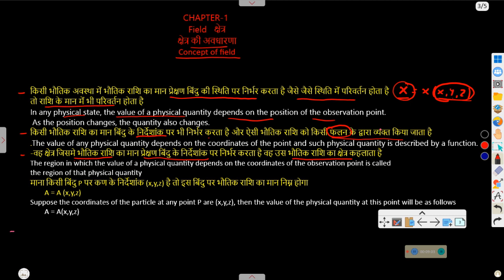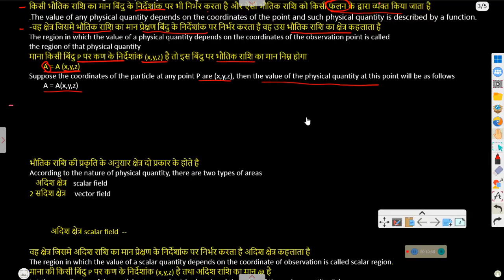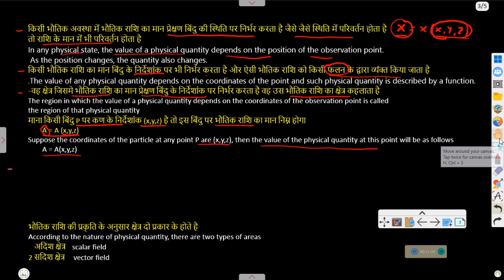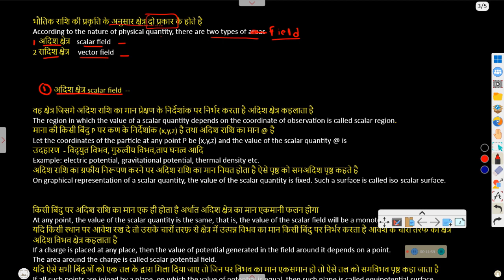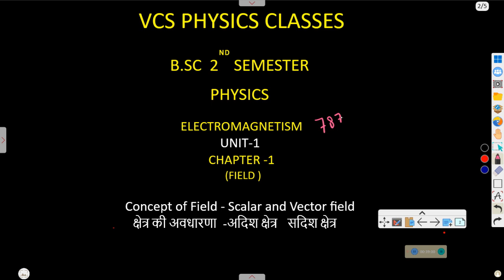01 | UNIT 1 | SCALAR AND VECTOR FIELD | B.SC 2 SEMESTER | Rajasthan University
Hi

 I am Dilip Khandelwal  .  Welcome  to our  You Tube Channel VCS  Physics classes

What is field
Define field with example
Scalar field , Vector field
Graphical representation of both field
Difference between scalar and vector field

mdsuniversity THANKU SO MUCH

  online  education  course
About  this  channel :-
Instagram Follow - vcs physics classes
join all students institute application available on play store